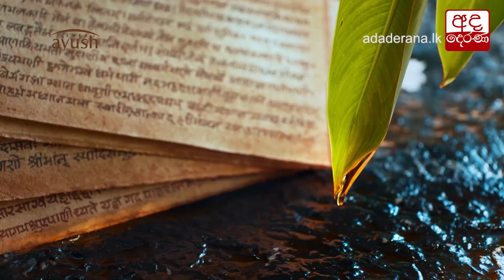එ.ජා.ප. ය දෙකඩකළ පුද්ගලයින්ට සමගි ජන බලවේගයේ ජයග්‍රහණය වැළැක්විය නොහැක - සජිත්